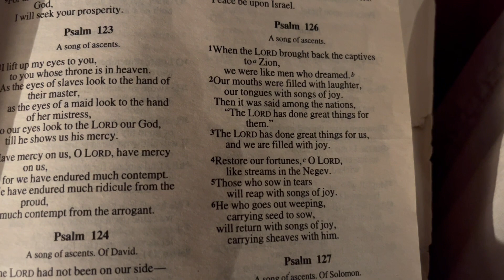Bible Reading: Old Testament- Psalm 126 (poeticalbooks)